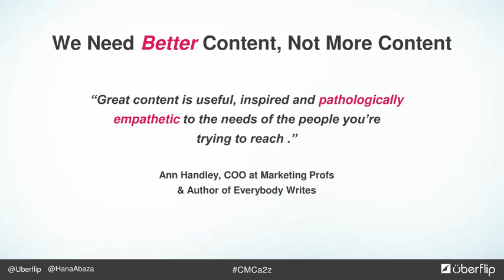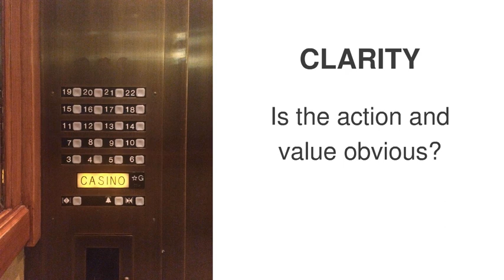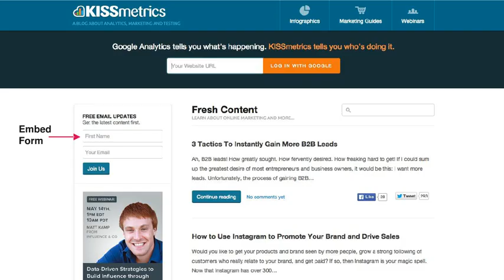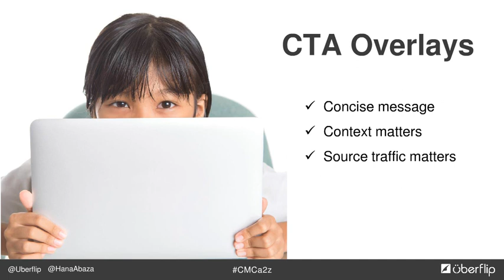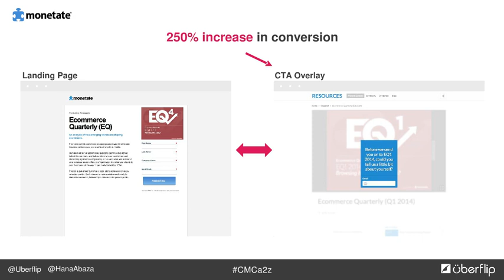How to Optimize the Content Experience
How to Optimize the Content Experience. Author: Uberflip.

From landing pages to SEO, as marketers we’ve been focused on increasing conversion rates and optimizing our online marketing initiatives. But when it comes to content, many organizations simply publish and forget. The reality is that creating great content isn’t enough. You also need to create a great content experience that’s engineered to accommodate your goals—whether that means boosting engagement, generating leads or retaining customers.

In this presentation, we’ll talk about the key elements to consider when optimizing your content, including the user experience, the engagement path and the content itself, as well as how to maximize the potential of your premium content for lead generation.

Transcript
1. HOW TO HANA ABAZA VP Marketing at Uberflip EXPERIENCE OPTMIZE THE CONTENT
2. ABOUT UBERFLIP We help marketers create, manage and optimize the content experience – no IT required! Power your content library, resource center, blog and more.
10. There are over 152,000 blogs on the Internet Source: WPVirtuose
11. 56,520 free eBooks were published last year Source: BuzzSumo Search
12. Guides White Papers Webinars Etc. etc. etc…
13. People (and Google) Said “Stop It”
14. We Need Better Content, Not More Content
15. “Great content is useful, inspired and pathologically empathetic to the needs of the people you’re trying to reach .” Ann Handley, COO at Marketing Profs & Author of Everybody Writes We Need Better Content, Not More Content
16. But wait, there’s more!
17. ( Marketing Existentialism) If content is published and nobody shares it, does it exist?
18. “Content is king, but distribution is queen and she wears the pants.” Jonathan Perelman, Vice President at Buzzfeed
22. You’re smart. You know this. You make ridiculously good content. Your content is EVERYWHERE. People are clicking!
23. And then you send them to your backyard.
24. Lost subscribers Lost leads Lost customers Lost revenue Wave Goodbye
25. HIGH CONVERTING KEY ELEMENTS OF A CONTENT EXPERIENCE
26. Scanable Actionable Shareable Scalable You-oriented SASSY
27. SCANABLE Easy To Read Well Formatted Instant value
28. Easy to read (font / size)
29. Subheads Paragraphs aren’t too long
30. ACTIONABLE Create an Engagement Path Include Calls-to-Action
31.  Learn from Ikea!  Where should people go next?  Recommend Content  Encourage Comments  Include Call-to-actions CREATE AN ENGAGEMENT PATH
32. Calls-to-Action Clarity Context Targeting
33. CLARITY Is the action and value obvious?
41. SHARABLE Is it worth sharing? Is it easy to share your content? Are you asking them to share it?
43. Does your content experience scale to any screen size? SCALABLE
44. No? Feel the wrath of Google and sacrifice conversion rates.
45. Is there value for the individual? Is it personalized? Can they find what they want? Is the experience tailored? YOU-ORIENTED
46. Your Content Top of the Funnel Middle of the Funnel Bottom of the Funnel By Topic By Type By Vertical By Persona Easy for your audience and your team to find.
49. Great, but how actually get email addresses?
50. Company Blog 2. Resource Center 3. Gating Premium Content
51. COMPANY BLOG OPTIMIZING THE
55. Design + Value + No Distractions = 8% Conversion Rate
57. Personalized Bounce Exchange, ConversionMonk, HubSpot, Uberflip
58. We boosted blog subscribers by 9X in one month with this guy.
59. Source: anumhussain.com Company Blog Generating Leads Text Link (first link has the most weight) CTAs (bottom, side, slide-in) Pop-Up / Overlay
64. GENERATE LEADS GATING CONTENT TO
65. Should I gate it, or leave it?
66. What is your goal? More leads Increase awareness and reach Is the content high value? Yes! Leave It No No Is there a big enough audience? Yes! Gate It!Content
67. 2 APPROACHES TO GATE CONTENT (1) LANDING PAGES (2) OVERLAY CTAs
68.  Simple, clear and concise  Call-to-action  Optimize forms for goals  Add a human being Landing Pages
69.  Concise message  Context matters  Source traffic matters CTA Overlays
75. Smart fields and Progressive Profiling
76. Always be testing.
79. 250% increase in conversion Landing Page CTA Overlay
80. KEY TAKEAWAYS A Good (Responsive) Experience Clear, Contextual, Targeted CTAs Tailor the Experience Gate Valuable Content Test, Test, Test

Music Supplied by Tobu:
Artist Name: Tobu - Sweet Story